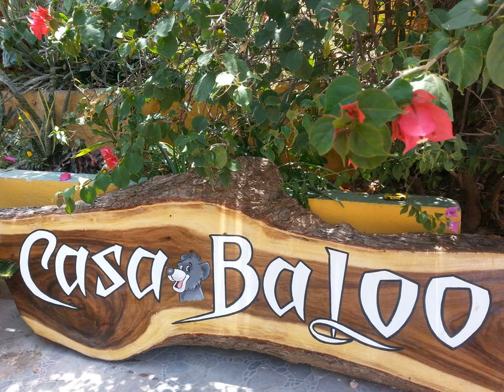Casa Baloo - Taganga - Colombia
Casa Baloo hotel city: Taganga - Country: Colombia

Address: Carrera 2 # 18; zip code: 470001

Offering a barbecue and views of the sea, Casa Baloo is set in Taganga in the Magdalena Region, 3.4 km from Santa Marta. Free WiFi is offered throughout the property and free private parking is available on site.

 -- El establecimiento Casa Baloo está ubicado en Taganga, en la región de Magdalena, a 3,4 km de Santa Marta, y ofrece barbacoa y vistas al mar. Hay WiFi gratuito en todas las instalaciones. Se facilita aparcamiento privado gratuito.